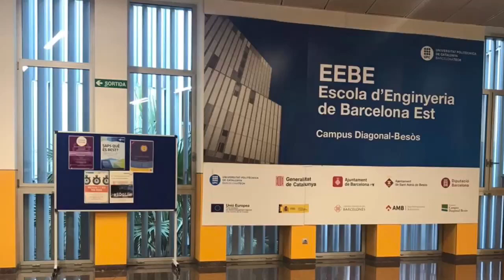VEX Robotics İspanya Barcelona Mediterranean Open 2020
VEX Robotics Mediterranean Open yarışları için Barcelona’da bulunan robotik takımımız PreDators, bir yandan farklı ülkelerden gelen takımlarla hazırlık maçları yaparak turnuvaya hazırlanıyor, diğer yandan da şehrin tadını çıkarıyor. 🎉 Okulumuzu bu önemli organizasyonda temsil eden takımımız öğrencilerine ve mentorleri Bilişim Teknolojileri Öğretmenimiz Meltem Hanım’a başarılar ve bol şans diliyoruz. 🍀 ✨✨✨ Our robotic team PreDators is in Barcelona for the VEX Robotics Mediterranean Open 2020. While enjoying the city, the team is getting ready for the tournament by having friendly matches with teams from different countries. 🎉 We wish success and good luck to our students and our Information Technologies Teacher Meltem Hanım, who represent our school in this important organization. 🍀